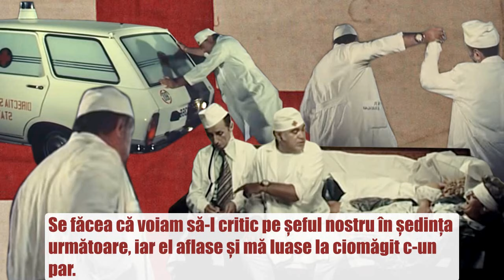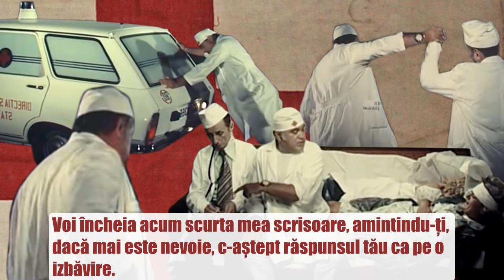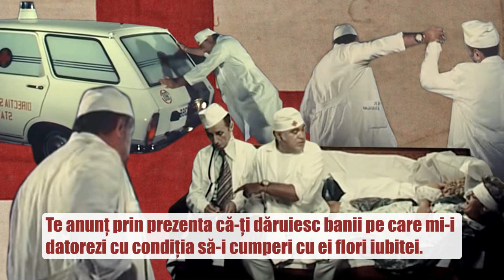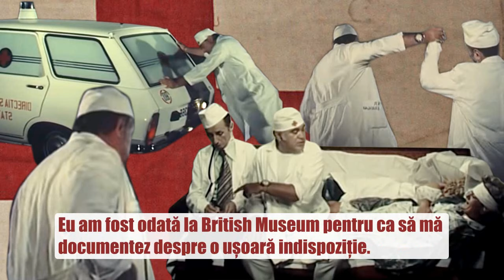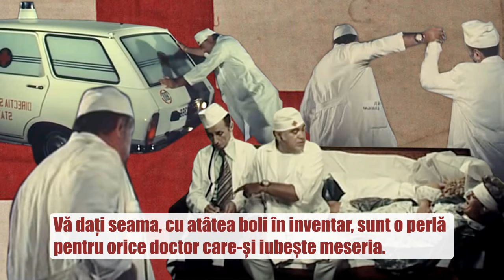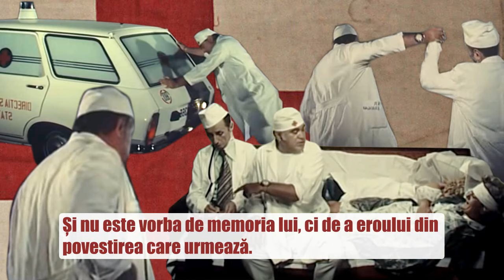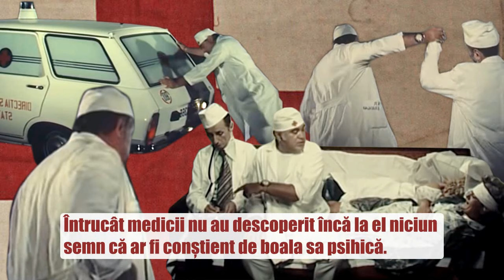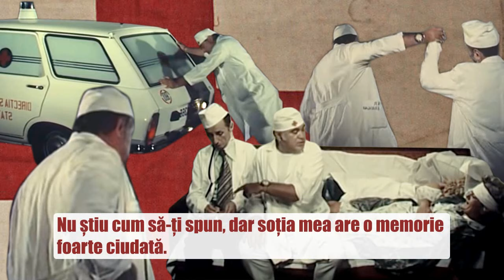CURA DE UMOR cu Dem Rădulescu - Ora Veselă 🎭 Teatru Radiofonic Subtitrat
Glume și scenete radiofonice pe tema bolilor, tratamentelor și a doctorilor interpretate de Dem Rădulescu, Jorj Voicu, Virgil Ogășanu, Cornel Vulpe, Horia Căciulescu, Radu Zaharescu, Ruxandra Sireteanu, Mihai Mălaimare, Valeria Ogășanu, Nae Lăzărescu, Mihai Stoeescu,  Atena Demetriad.

Scenete din program:
00:00 Introducere
4:56 Cafeneaua Insomnia (Cornel Vulpe, Nae Lăzărescu, Dem Rădulescu)
13:45 Scrisoare de despărțire (Nae Lăzărescu, Jorj Voicu)
22:36 Suntem foarte bolnavi (Dem Rădulescu, Virgil Ogășanu)
28:28 Sinucigaș fără voie (schiță după Jaroslav Hasek)
44:23 Sfatul medicilor (schiță după Mihail Bulgakov)

Votați replicile favorite aici: sau menționați-le în comentarii ☕️